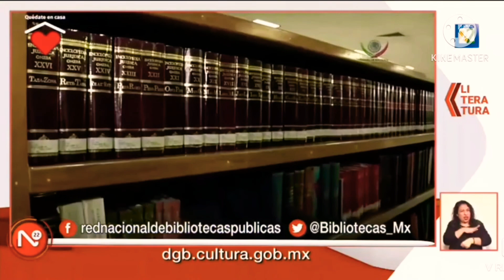Ley General de Bibliotecas Entrevista con Marx Arriaga Navarro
Información transmitida el lunes 19 de enero del 2021 en Noticias22 por Canal 22